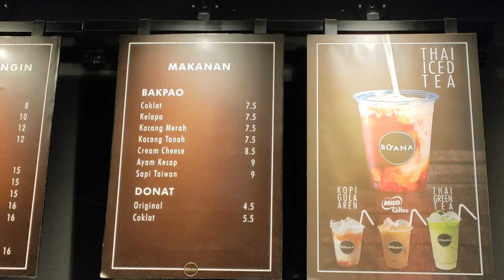TOKO KUE ENAK MURAH | BUANA BAKERY | MEGA KUNINGAN JAKARTA SELATAN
Toko kue enak di Mega Kuningan. Bakpao lembut dan empuk, Variasi roti dan jajanan pasar, serta minuman yang segar, murah tapi tidak murahan, bisa jadi alternatif sarapan pagi sehat dan praktis. Sarapan pagi di Jakarta Selatan.

Hello Everyone !! 👋

Happy watching!! 🥰

•Lokasi: Basement 1 Menara Prima, Mega Kuningan
•Jam operasional restoran : Senin - Jumat 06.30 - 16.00
•Range harga mulai Rp. 10,000,-